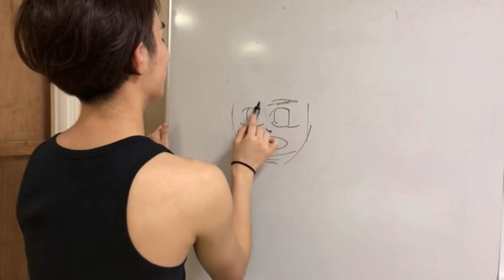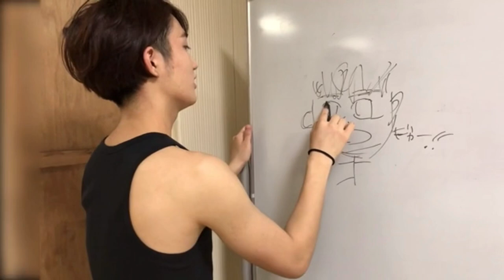【HiHi Jets】Island TV 8/18まとめ14 #131〜140